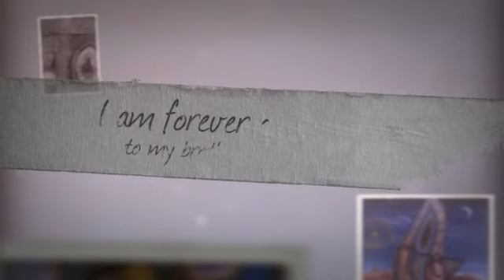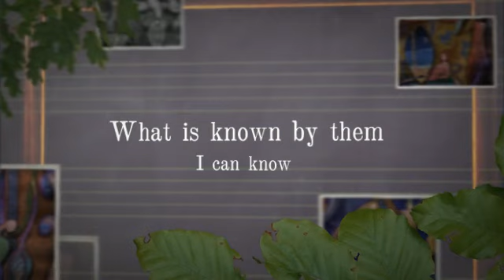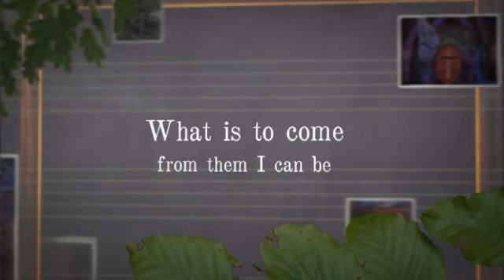Lyricus Affirmation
- in honor of John Berges

Lyricus Affirmation, please see Discourse 5 for more information.

Affirmation...

I am forever connected to my brothers and sisters of all time and space.
What is known by them I can know.
What is found by them I can find.
In all that I do, may the mind of the many hold sway over the mind of the one.

Please see the following websites for official materials.

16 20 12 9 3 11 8

Come dance with us John.